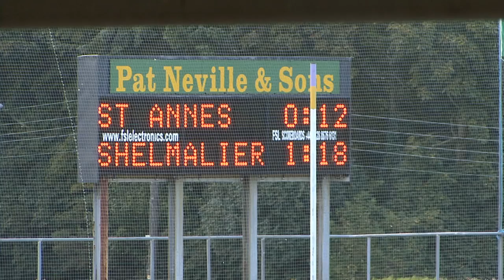Wexford GAA TV Part 2 Broadcast Friday 17th Oct 2014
Join Leona Tector as Rory McCarthy and Declan Ruth preview Sunday's Pettitts Senior Hurling Championship Final between Shelmaliers and St Annes, and we also get the views of Paudge Walsh, Larry O'Gorman, Michael Kinsella and Tony Doran